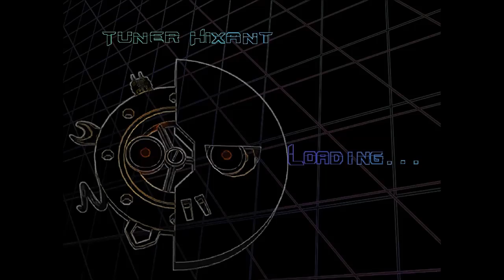Copy Kitty - 14 - Deforestation Danger [100% run]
Buzz-saws are dangerous - especially when we become one!